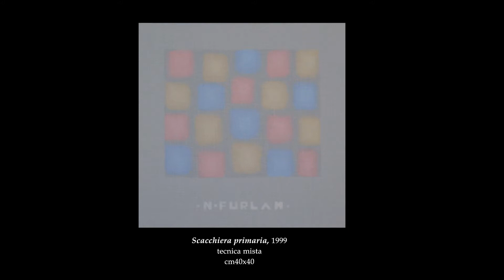Nicola Furlan, Artista in esclusiva della D'E.M. - Luce e Movimento sotto il "Velo di Maya"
D'E.M. Art Expertise Annuario d'Arte Gallerie 3D

Veneziano di nascita, l’artista Nicola Furlan si propone con un originalità comunicativa che usa il linguaggio di un astrattismo libero e ricco di sentimenti, impostato su una controllata scelta di colori distribuiti sul supporto con razionale equilibrio, affinché possano avere il giusto risalto sotto la copertura del velo di Maya di cui l’artista si serve per creare un atmosfera di tranquillità e di pace.

Nicola Furlan ha fatto della sua arte un percorso delle sue memorie, dei suoi ricordi più chiari in chiave astratta. Si tratta di un astrattismo che racchiude in sé la voglia di comunicare sentimenti ed emozioni provate dall’artista nel corso della sua vita. Ogni sua opera racconta una storia celata dietro un velo che simboleggia l'idea di un ricordo lontano, un sogno.

Una tecnica unica, di sapere filosofico, una reminiscenza di antiche teorie sull’ascesi che concepiscono l’arte come strumento liberatorio e che sono interpretate da Nicola con la creazione di uno speciale effetto di armonia su superfici vibranti e vive.

L’insieme della composizione è caratterizzata da una disposizione di forme individualmente semplici, ma contestualmente ricche di movimento e dall'eccezionale intensità cromatica.

Nicola Furlan è un artista ricco non solo di esperienza, ma anche di umana Bontà, un uomo per bene, in armonia con se stesso e con la passione che coltiva nel suo animo di artista dove custodisce i segreti del suo originale creare, e nei confronti dei quali diventa lui stesso un simbolico “velo di Maya” determinato a proteggere i soggetti delle sue creazioni e a conservarne l’incanto e la magia.

La Gallerista Elena Petras Duleba

Venetian by birth, the artist Nicola Furlan proposes himself with a communicative originality that uses the language of a free and full of feelings abstractionism, set on a controlled choice of colors distributed on the support with rational balance, so that they can have the right emphasis under the covering the veil of Maya which the artist uses to create an atmosphere of tranquility and peace.

Nicola Furlan has made of his art a path of his memories, of his clearest memories in an abstract key. It is an abstractionism that embodies the desire to communicate feelings and emotions experienced by the artist throughout his life. Each of his works tells a story hidden behind a veil that symbolizes the idea of ​​a distant memory, a dream.

A unique technique of philosophical knowledge, a reminiscence of ancient theories on asceticism that conceive art as a liberating tool and which are interpreted by Nicola with the creation of a special effect of harmony on vibrant and living surfaces.

The whole composition is characterized by an arrangement of individually simple forms, but at the same time rich in movement and exceptional chromatic intensity.

Nicola Furlan is an artist rich not only in experience, but also in human goodness, a respectable man, in harmony with himself and with the passion he cultivates in his soul as an artist where he keeps the secrets of his original creation, and towards of which he himself becomes a symbolic "Maya veil" determined to protect the subjects of his creations and to preserve their enchantment and magic.

The gallery owner Elena Petras Duleba